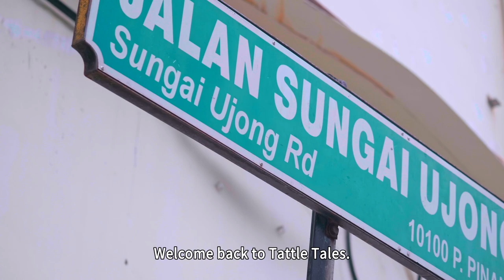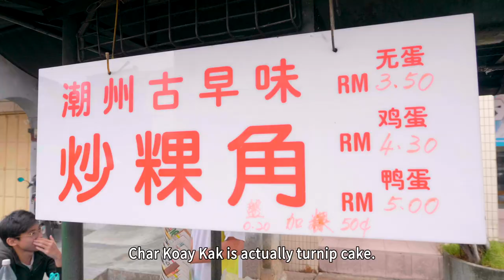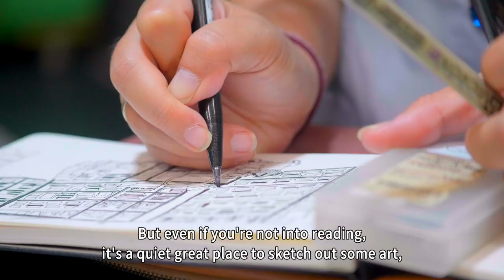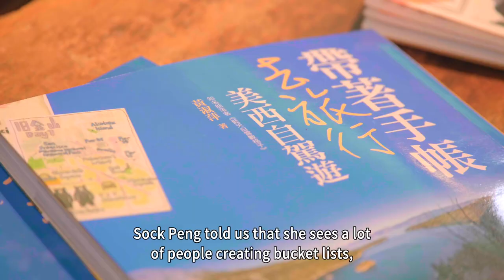#17: We Asked A Local: PENANG Street Food and Hidden Gems!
If you're travelling to Malaysia, Penang street food is something you absolutely can't miss! With so many stalls serving up local favourites like char kuay kak (fried rice cakes), it should definitely be on your list when you visit Malaysia. But there's also a lot of other things to do in Penang, which most tourists might not know about - so we asked a local travel blogger, Sock Peng Ng, to be our Penang, Malaysia travel guide, to show us some hidden gems that are a little more off the beaten path. Places we visited include:

1) Kimberley Street Food Market (George Town)
2) Bee Hwa Cafe (George Town)
3) Pasar Chowrasta [Chowrasta Market] (George Town)
4) Balik Pulau rice paddies, great place for a stroll
5) 2F+ Coffee Roastery (Balik Pulau)

Let Tattle Tales be your Malaysia travel guide! Each "Tattle Tales" video features a different experience with a local host. We like to focus on things that are a little more off the beaten path, where you can experience the local culture, not just the tourist traps. Season 1 takes place in Malaysia and we'll deliver 25 episodes from January to June 2020!

For more info about who we are, our future projects, and the app we're building